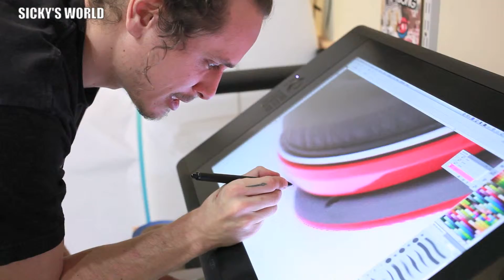Recap Monday 32513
Recap Monday's 32513